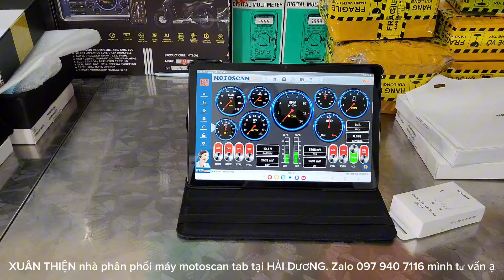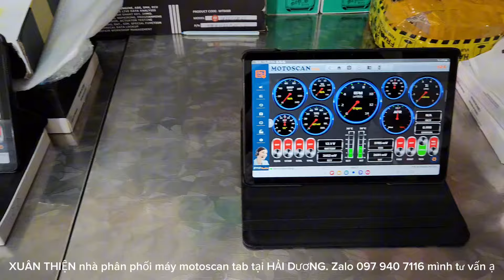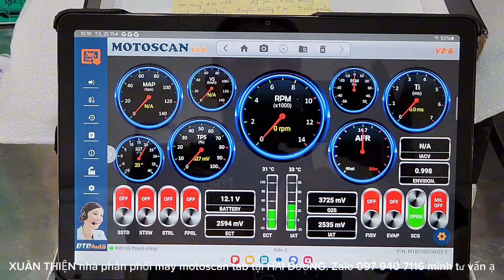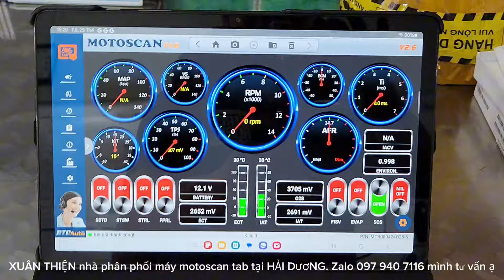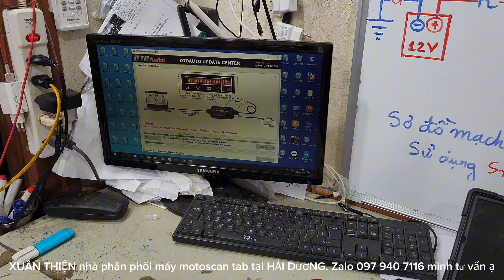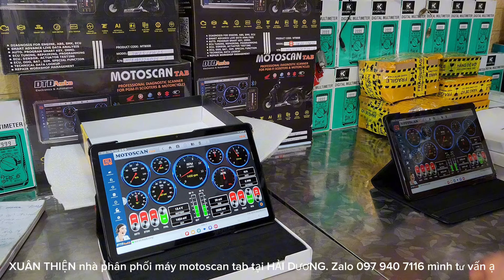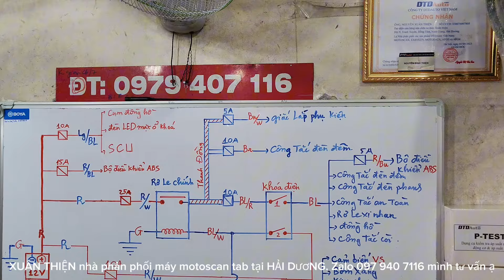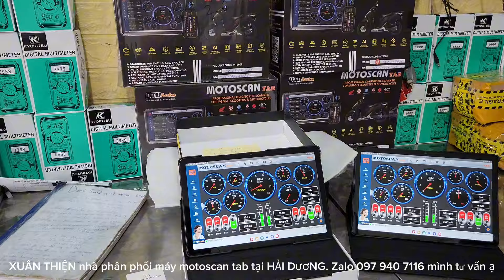MOTOSCAN TAB V2.6 MỚI RẤT HIỆN ĐẠI, DỄ SỬ DỤNG NHẤT HIỆN NAY LÊN ĐƯỜNG ĐI GIA LAI VÀ ĐỒNG NAI